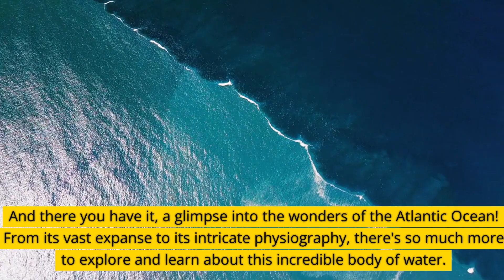Atlantic Ocean | Definition, Depth & physiography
Explore the wonders of the Atlantic Ocean in this educational YouTube video! From its vast expanse and unique physiography to its rich marine life, dive deep into the second-largest ocean on Earth. Join us on a journey of discovery and appreciation for the beauty of our oceans.

Time stamps.

0:00 intro
0:42 the depth and breadth
1:11 the tributaries of the Atlantic Ocean
1:44 the physiography
2:42 ending